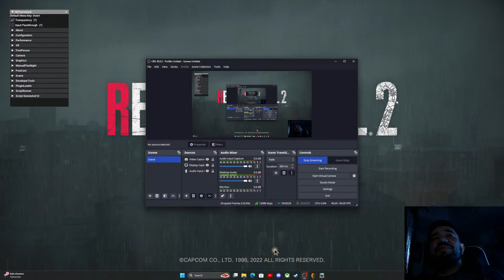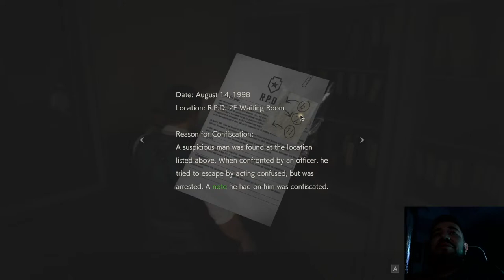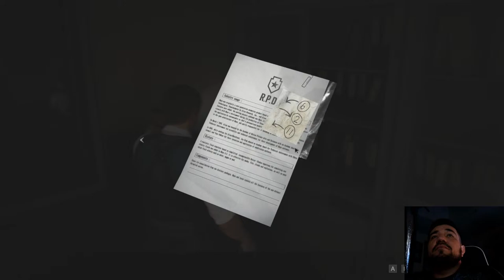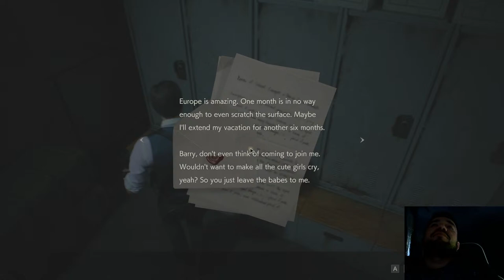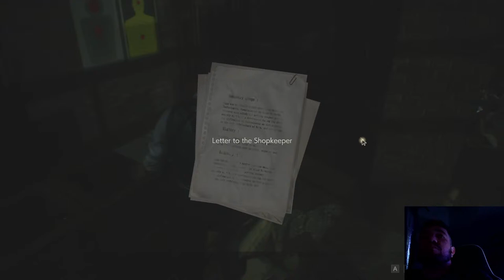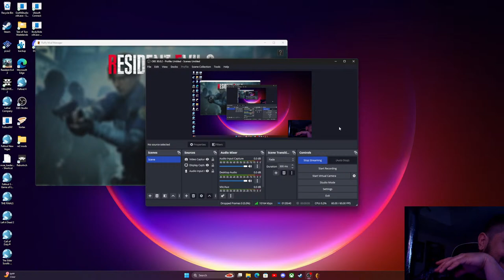Resident Evil 2 Playthrough PT. 4